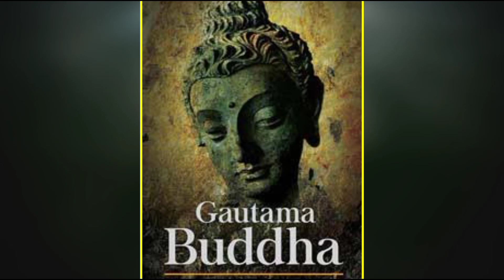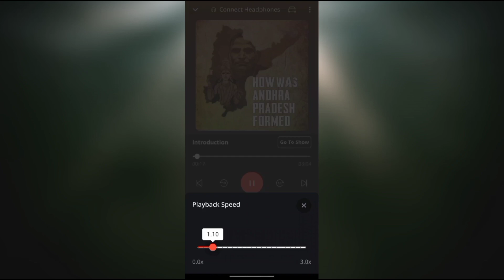Don't Insult Anyone | Motivational Speech | Voice Of Telugu